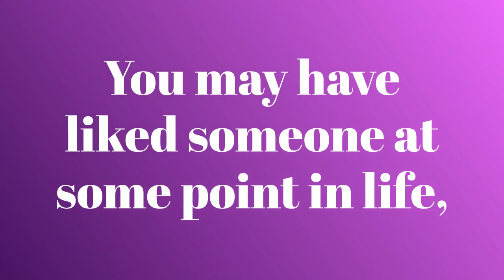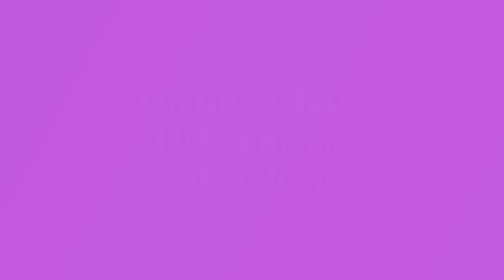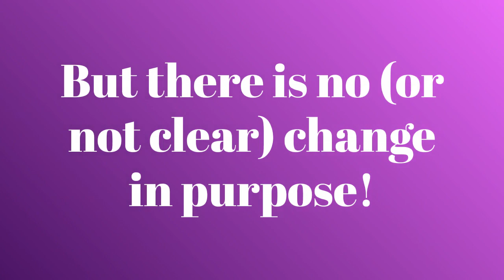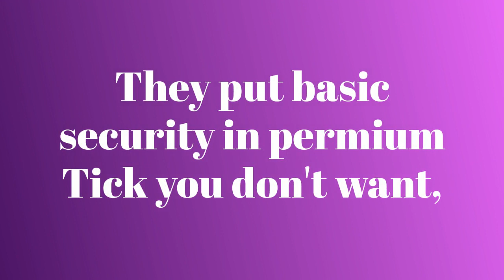blue tick verified or paid?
twitter stated subscription plan for blue tick! but how to understand it? what is the bluetick means? A account is verified or paid? why need to pay? Let's try to know in here this video